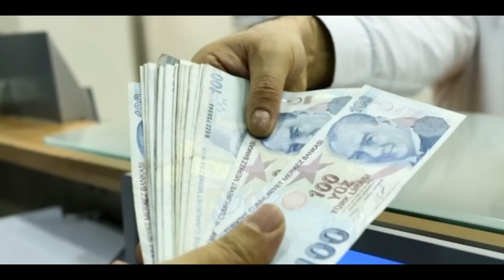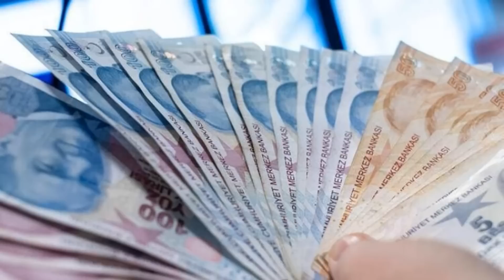VATANDAŞA EKSTRA İKRAMİYE ÖDENECEK Mİ ŞOK EDECEK HABER GELDİ